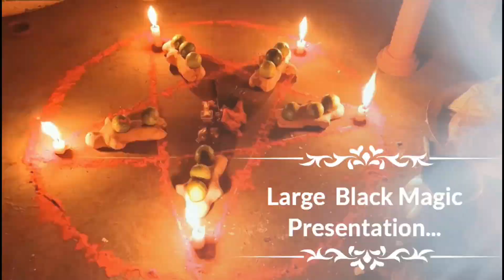চুরি হয়ে যাওয়া বস্তু খুঁজে পাওয়ার টোটকা || Natural Power || Shital Goswami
আজকের ভিডিওতে আমি আপনাদের কে চুরি হয়ে যাওয়া বস্তু খুঁজে পাওয়ার টোটকা দেবো।

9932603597 এটা আমার মোবাইল নাম্বার ও হোয়াটসঅ্যাপ নাম্বার।।

আপনি চ্যানেল কতৃপক্ষ কে মাত্র 1 টাকা দিয়ে সাহায্য করতে পারেন...PhonePe / Google Pay 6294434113

Natural_Power

Shital_Goswami

Sheetal_Goswami

শীতল_গোস্বামী